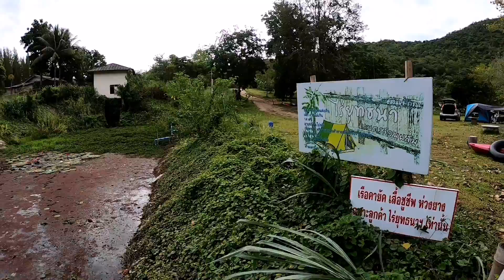แบ่งปัน